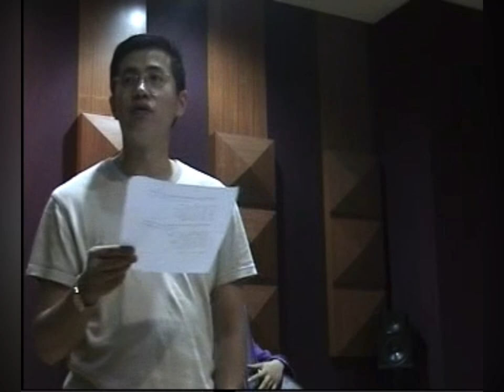Bottesini Tarantella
Before my performance my dear teacher Prof. Yi Song had a very warm speech greeting the guests and my other teacher Prof. Junxia Hou also talked about the concert at the beginning. I played this piece when I was 13 years old at the Central Conservatory of Music recital hall. .